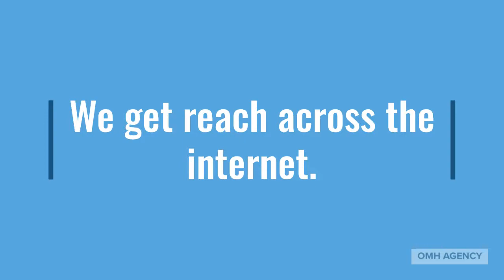How to Make Money Podcasting from People Who Have Done it!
Here are the 3 Ways to Make Money Podcasting that we can implement for you so your return comes in SOONER (instead of waiting for that massive audience that takes time to build):

1. Convert Guests into Clients (Segment 1), Leads from Strategic Alliances (Segment 2), and Faster Followers through Rock Star Interviews (Segment 3)

2. Advertisement Sponsors from Strategic Alliance (Segment 2) Guests and others.

3. A Call to Action on Every Episode for Your Listeners to Act on for More Clients

Take our 3 Day Challenge for more information on these 3 ways AND how to structure the interview and questions for higher conversion rates.

When you know the incredible value of podcasting and the ways to monetize your podcast, we can help take on the heavy lifting. We've got the processes and people - and the experience making money with podcasts!

We also know how to prospect the best guests and grow your podcast even quicker by getting you on OTHER people's podcasts!

There are 3 ways we can help:

1. Do It Yourself support, tools, and guidance

2. Done With You where you record the podcasts and we take it from there, preparing the audio, syndicating it across the major podcasting platforms, social media, and your website.

3. Done For You - we take it from bookings to promoting and monetizing.